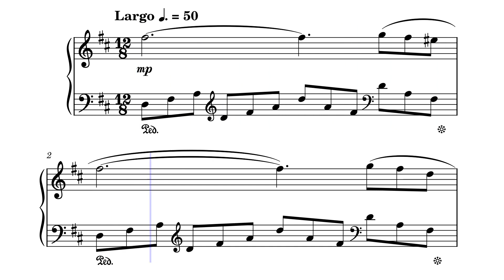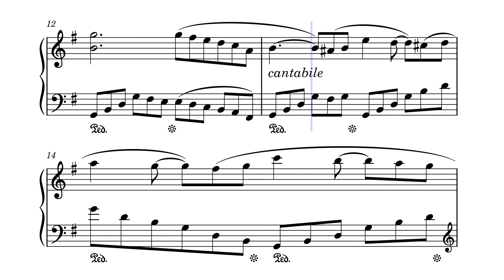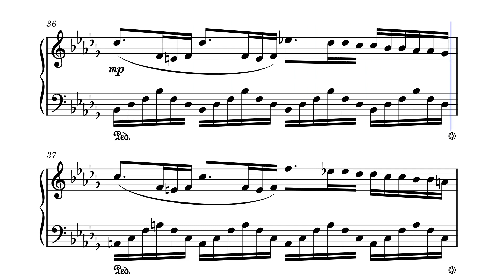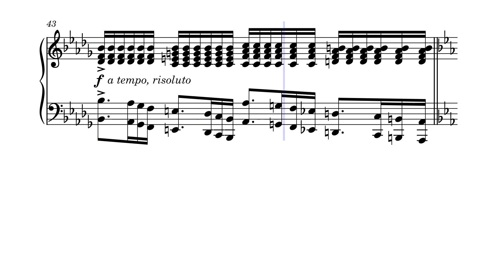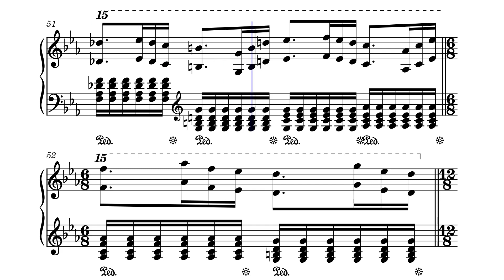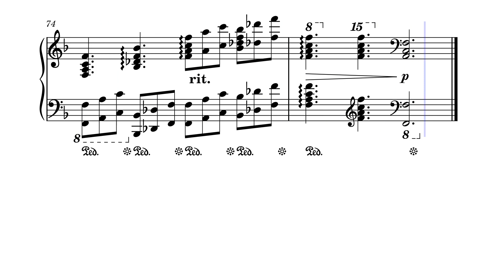Соната №4 "ХХІ век" (часть 3) – Ю. Весняк